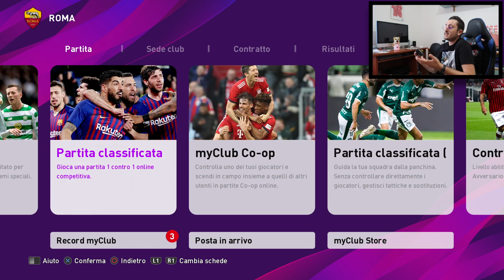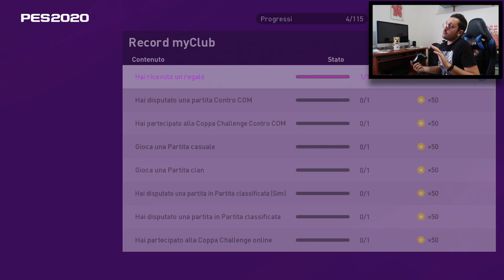TOTTI!!! TOTTI!!! TOTTIII!!! PRIMO SUPER BALL OPENING SU PES 2020!!!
Una MAREA di MI PIACE e arriva SUBITO il BALL OPENING sull'account Pes 2020 del "buon" Fabio!!!
Totti!!! Totti!!! TOTTI!!! Non ci CREDOOOOOOOOOOOOOOOOOOOOO!!!